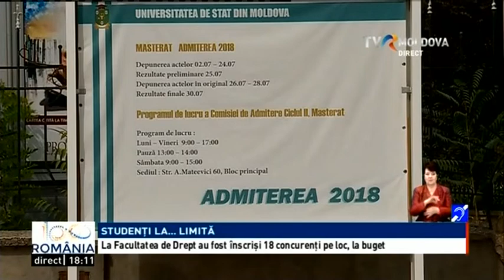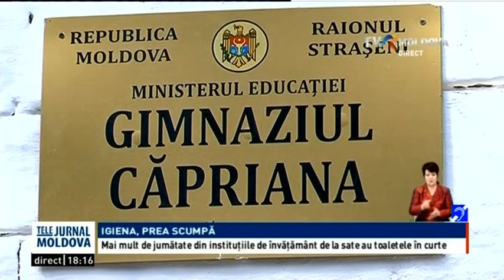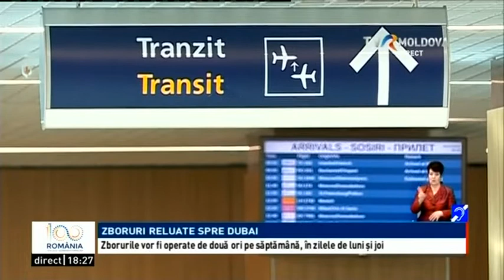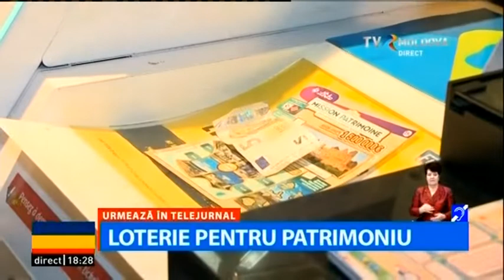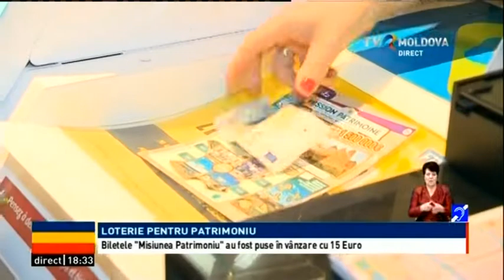Telejurnalul orei 18:00/ 04.09.2018